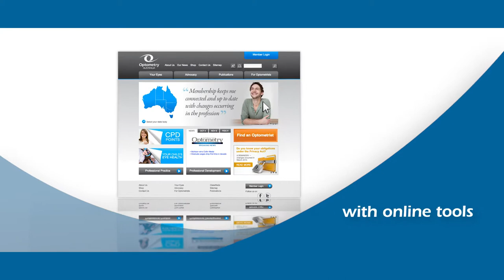Optometry Australia - Our Advocacy Efforts